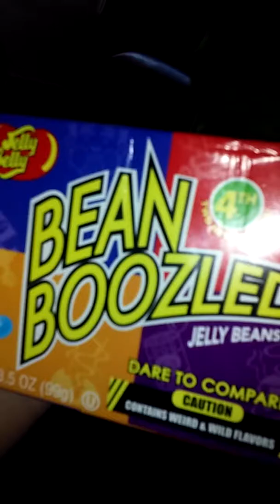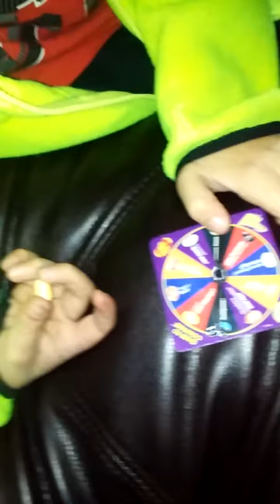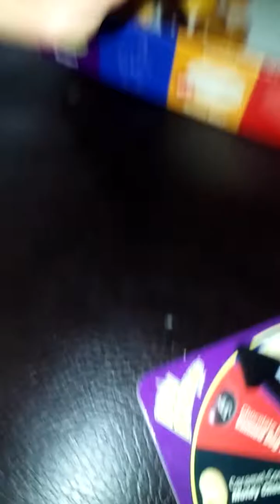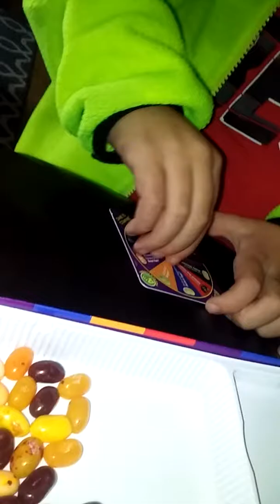Bean boozled challenge!! With haloboy!!